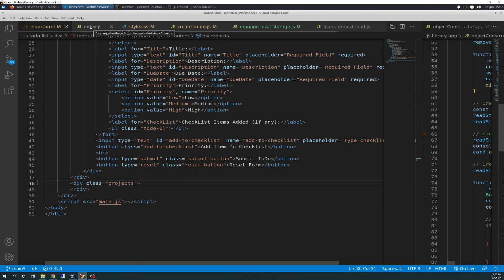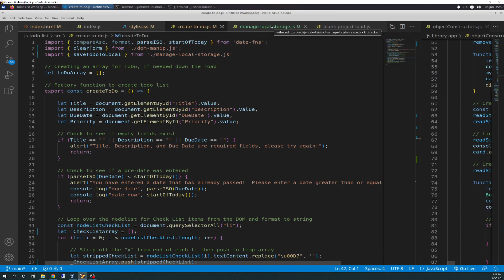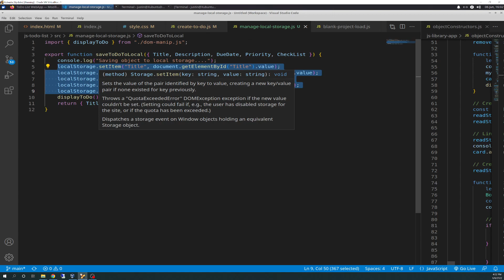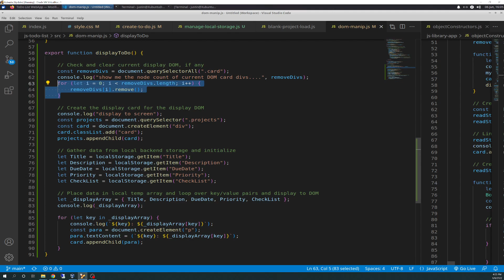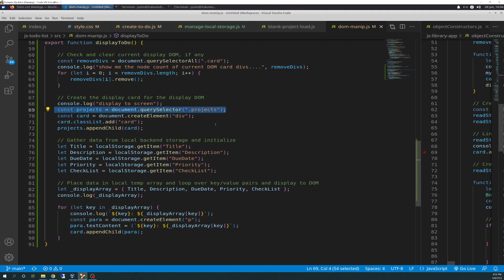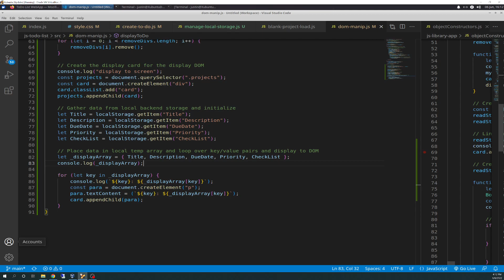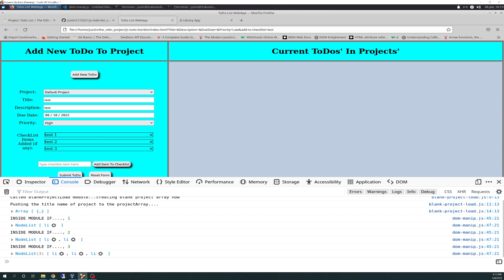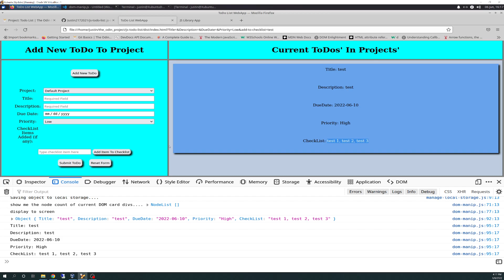The Odin Project VLOG | Day 116 CODING For BEGINNERS | JavaScript Project ToDo List Part 5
VLOG Day 116 of The Odin Project.  Teaching myself to learn how to code.

I continued the JavaScript project, "ToDo List".  I completed the web local storage logic API for the get and set of key/value pairs for the createToDo function.  I also created the supporting DOM to then display the contents of the local storage API calls for the user to see in a nice "card" format.  Next video, I will tackle a new feature to allow dynamic alterations of the checklist items so the user can "cross off" the checklist items as they are completed.  This action will make an API call to local storage to update that key/value pair to match what's been updated by the user.  Enjoy!